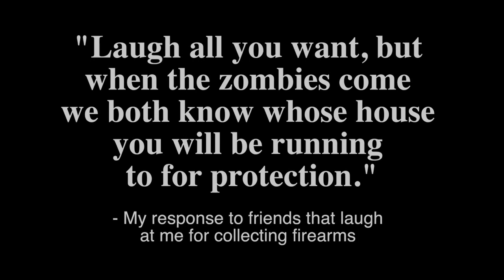Armatix Smart Gun (My Thoughts)